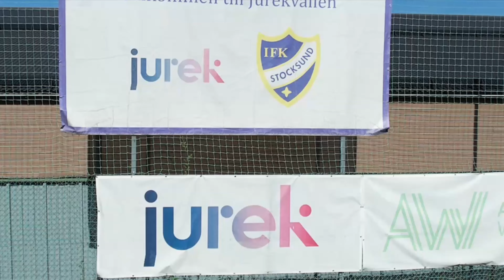Best of Julian vårsäsongen 2023